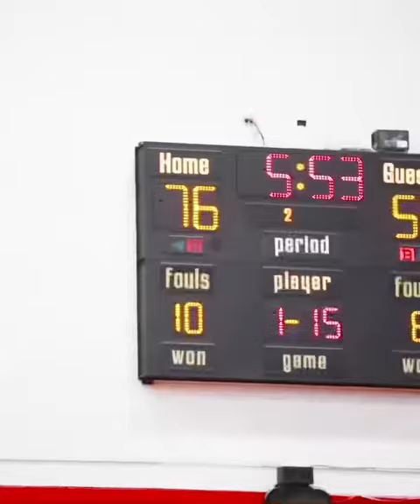WSSU wins 20th in a row at home vs Clark Atlanta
Winston-Salem State basketball notches its 20th straight home win over SIAC foe Clark Atlanta.